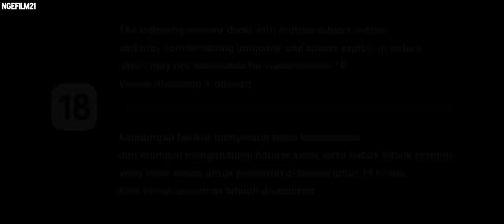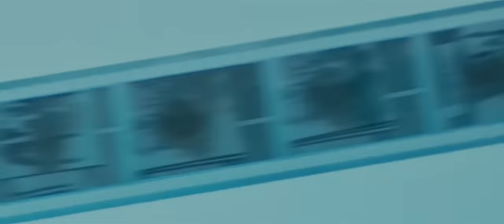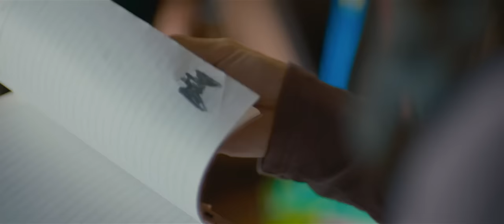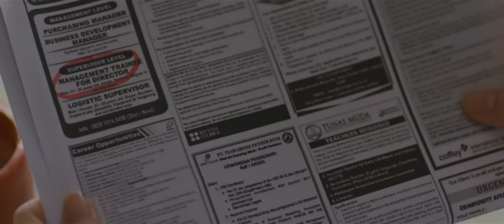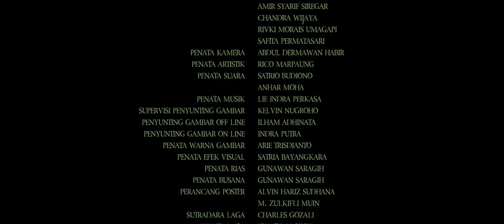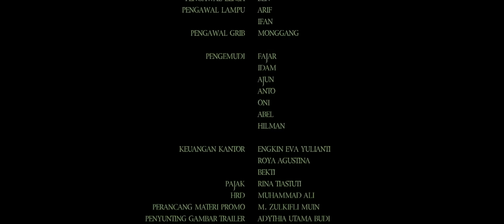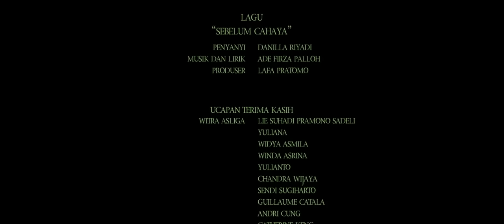The Returning (2018) Full Movie | Film Horor Misteri Indonesia | Tissa Biani, Bryan Domani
Judul : The Returning (2018)
Genre : Horor, Misteri
Pemeran : Ario Bayu, Laura Basuki, Tissa Biani, Muzakki Ramdhan, Bryan Domani

Sinopsis :
Natalie tengah berduka karena suaminya, Colin, dinyatakan hilang saat pendakian tebing yang dilakukannya. Putra-putri mereka, Maggie dan Dom, turut larut dalam kesedihan meski berupaya untuk bangkit dan melanjutkan hidup. Natalie menyibukkan diri dengan pekerjaannya sebagai pengrajin tanah liat. Beberapa waktu kemudian, Colin kembali secara misterius. Kejanggalan demi kejanggalan mulai bermunculan. Apa yang sesungguhnya ‘menyertai’ kepulangan Colin mungkin akan mengancam keutuhan keluarga mereka.

@Copyright (Kaninga Pictures)

Film Indonesia
Film Indonesia terbaru
Film horor
Film horor misteri
Film horor misteri Indonesia
Film misteri
Film misteri horor
Film horor keren
Film horor pembunuhan
Film pembunuhan
Film misteri keren
Film komedi
Film komedi Indonesia
Film komedi terbaru
Film komedi Indonesia terbaru
Film lucu
Film lucu terbaru
Film romantis
Film romantis Indonesia
Film drama komedi
Film komedi romantis
Film romantis komedi
Film drama romantis
Film drama komedi Indonesia
Film komedi romantis Indonesia
Film romantis komedi Indonesia
Film drama romantis Indonesia
Film drama komedi terbaru
Film komedi romantis terbaru
Film romantis komedi terbaru
Film drama romantis terbaru
Film lucu gokil
Film komedi lucu
Film komedi gokil
Film Action
Film Thriller
Film bioskop
Film bioskop XXI
Film bioskop Indonesia
Film layar lebar
Film layar lebar Indonesia